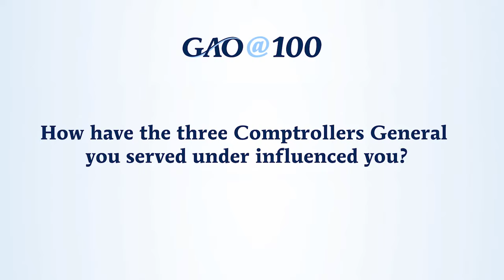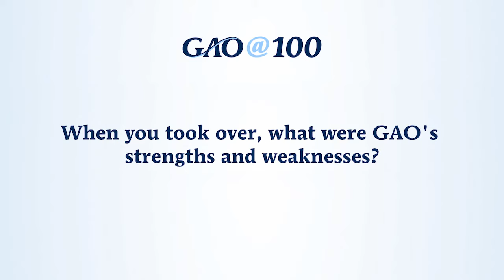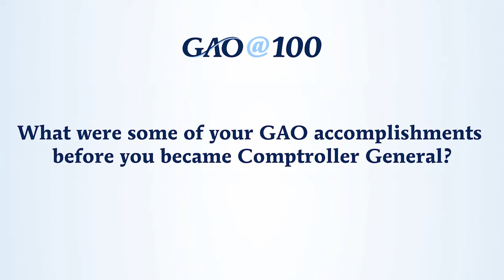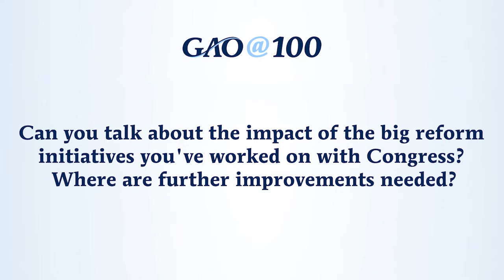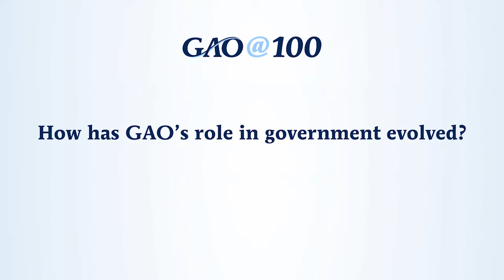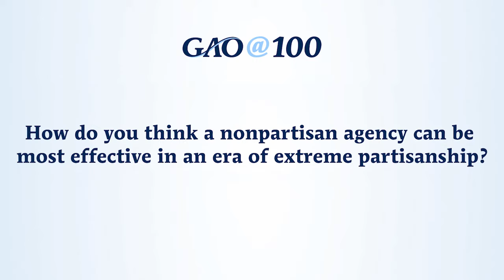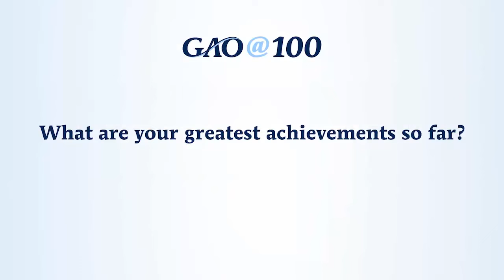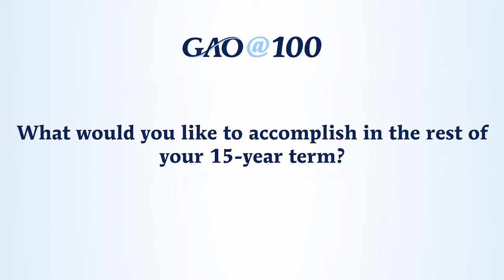Interview with Gene Dodaro, Comptroller General of the United States, 2010-present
Current Comptroller General Gene Dodaro (2010-present) shares his experiences leading GAO.

Learn more about GAO: gao.gov/about
Check out the WatchBlog: gao.gov/blog

- YouTube.com/usgao
- Facebook.com/usgao
- Twitter.com/usgao
- LinkedIn.com/company/us-government
- Instagram.com/usgao
- Flicker.com/photos/usgao